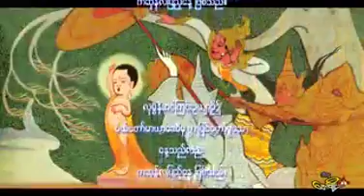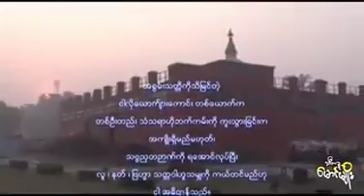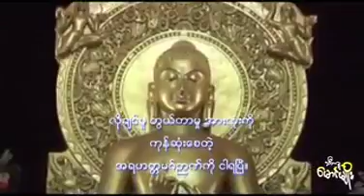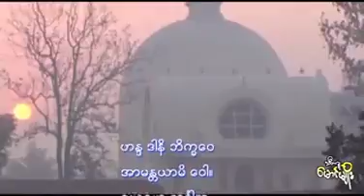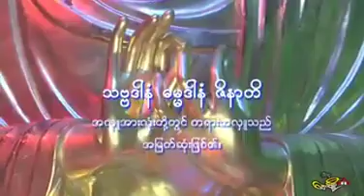ကဆုန္လျပည္႕ ဗ်ာဒိတ္ပြဲေတာ္ႏွင့္ အမွတ္တရ ပုံရိပ္မ်ား 1 ဆရာေတာ္ နႏၵမာလာ ဘိဝံသ - Nandamalabhivamsa